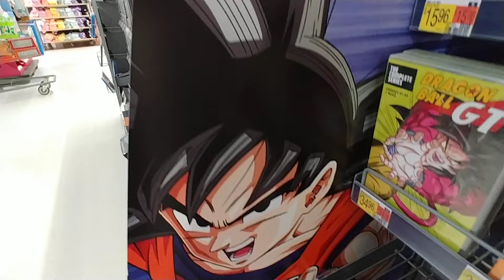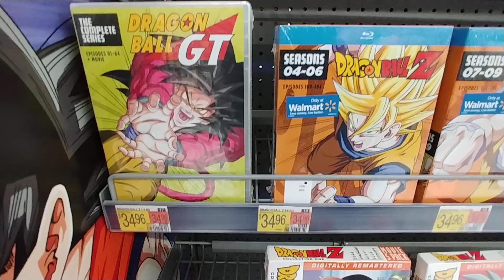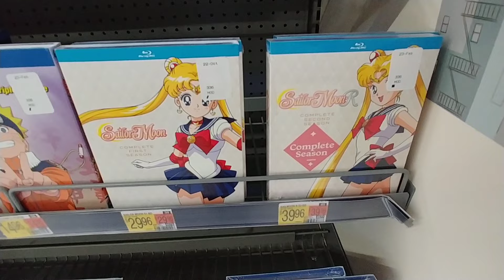Anime Movies at Walmart - April 2023